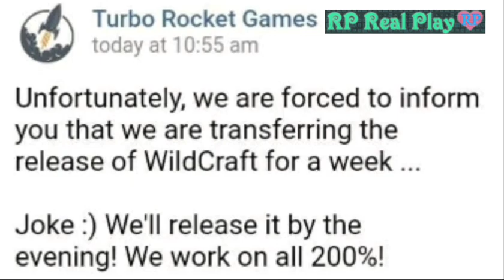The New Update Is Coming Soon! - WildCraft